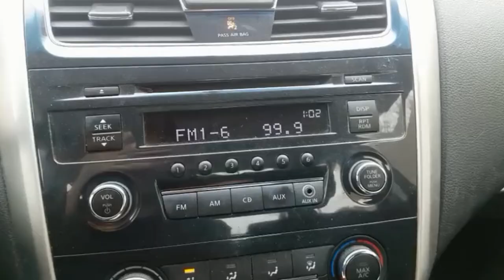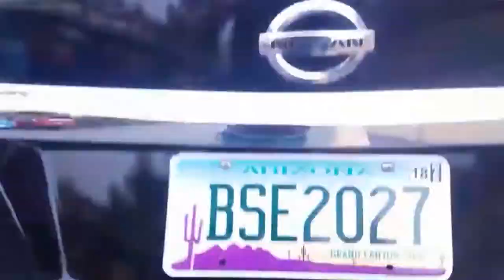Snapchat Christmas Prank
Aiming to get at minimum of one video out a month. Help me out by watching, sharing, and encouraging me!